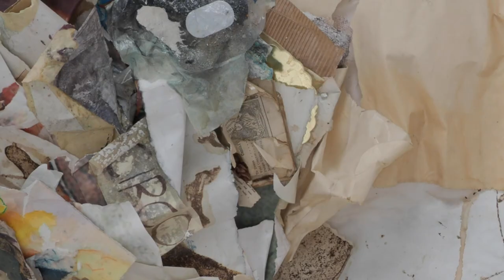Alterego - doppia mostra personale di Daniela Conte e Sara Cancellieri